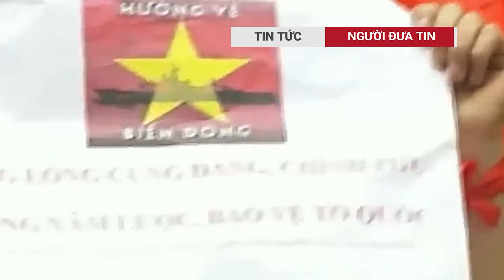Lần đầu tiên Việt Nam “giận dữ” với Trung Quốc kể từ sau vụ giàn khoan 981 năm 2014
Căng thẳng tại Biển Đông lại dâng cao khi Trung Quốc liên tục tấn công, đánh đập và cướp tài sản của ngư dân Việt Nam. Gần đây nhất, ngày 29/9/2024, một vụ tấn công nghiêm trọng đã xảy ra khi lực lượng chấp pháp Trung Quốc tấn công tàu cá QNg 95739 TS của ngư dân tỉnh Quảng Ngãi tại khu vực quần đảo Hoàng Sa của Việt Nam. Việt Nam không chỉ quan ngại, phản đối hành vi xâm phạm chủ quyền của Trung Quốc  mà còn bất bình về cách hành xử thô bạo của lực lượng thực thi pháp luật Trung Quốc đối với ngư dân và tàu cá Việt Nam.